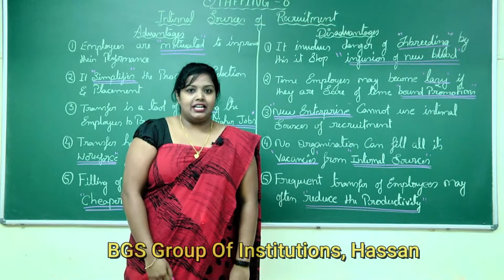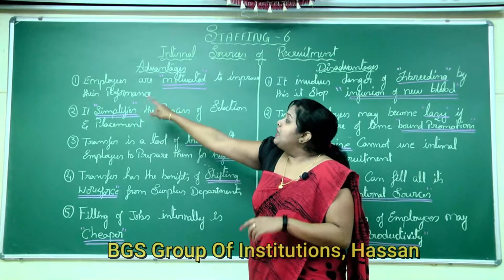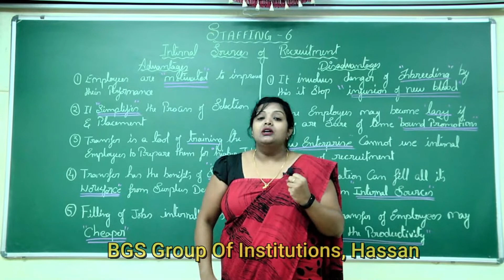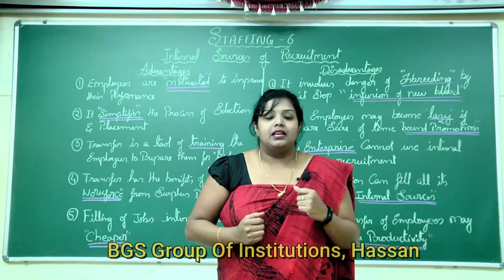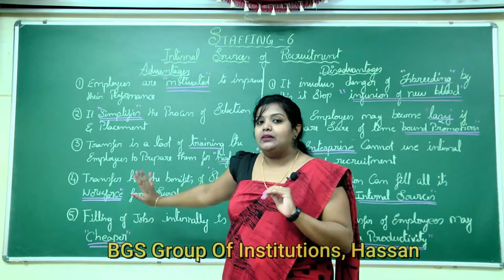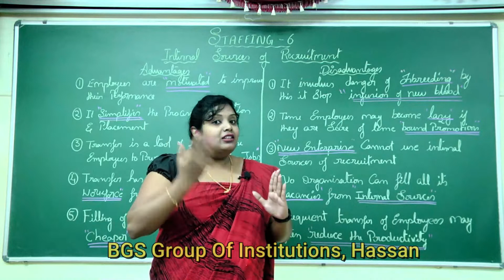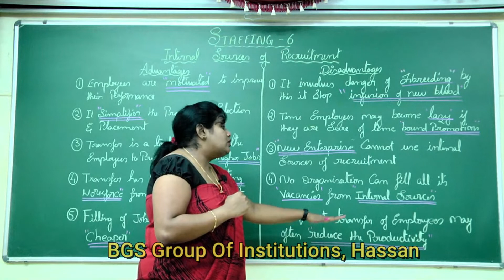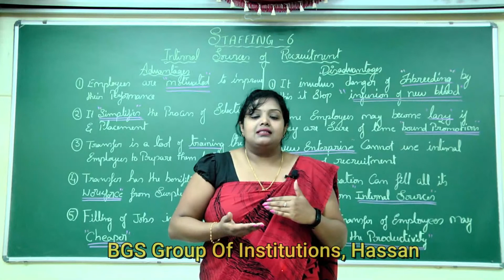BUS 30 Internal Sources Of Recruitment Advantages & Disadvantages